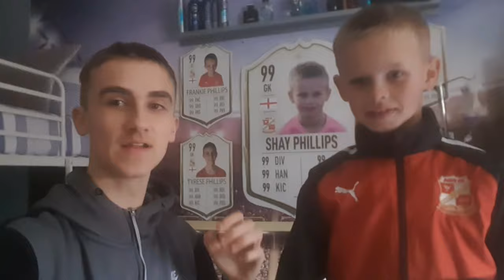A Penalty Save, And An 81st minute winner! | Swindon Town Vs Stockport County | Match Vlog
Whats up guys and welcome back to another video. Today, it is another match vlog and today's match vlog is between Swindon Town Vs Stockport County. Hope you enjoy 👍